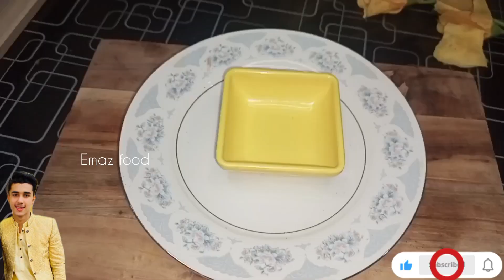Fish Masala Recipe at home | Secret Fish Masala Powder Recipe | Authentic Masala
Fish Masala Recipe by Emaz food | Masala Fish | Secret Fish Masala Powder Recipe | Authentic Masala

God bless you 😉asslam o alaikum...
Recipe. zinger Recipe. extra crispy Recipe. crispy French fries Recipe. kfc style recipe. crispy and crunchy potato Snacks Recipe. aloo ki chips Recipe. chips Recipe. restaurant style French fried Recipe. yummy and tasty potato Snacks Recipe. potato Street food Recipe.